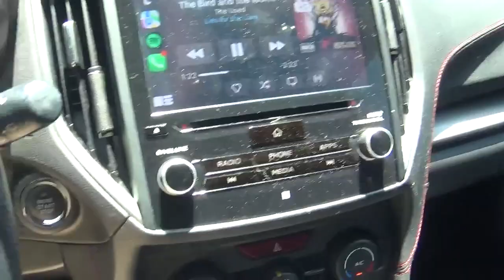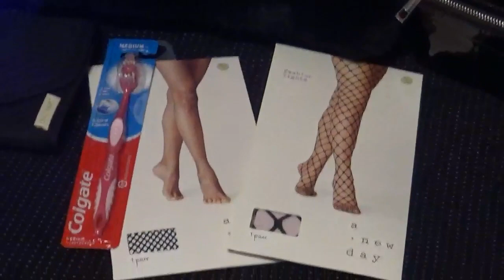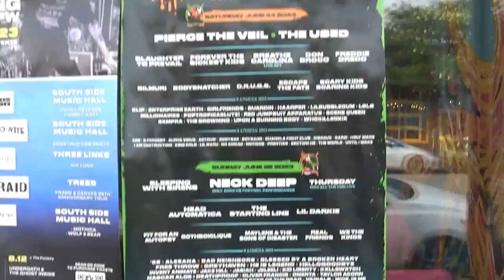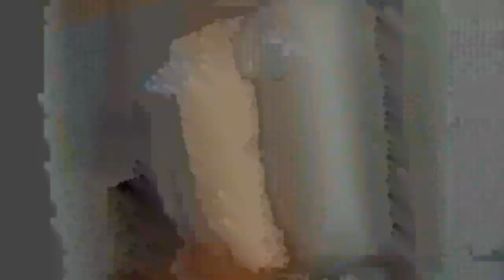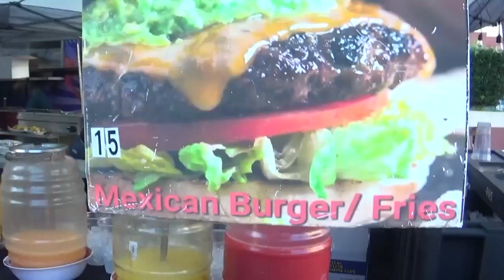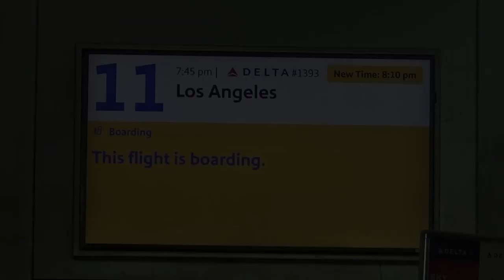Flying to Texas for a Music Festival... | 2023 SoWhat?! Vlog: Part 1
well that was a lot of fun...